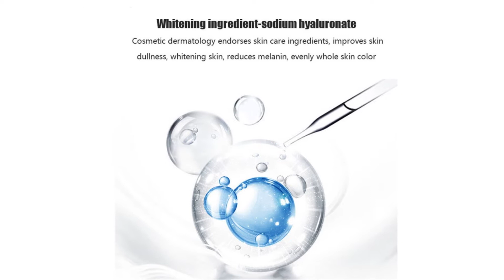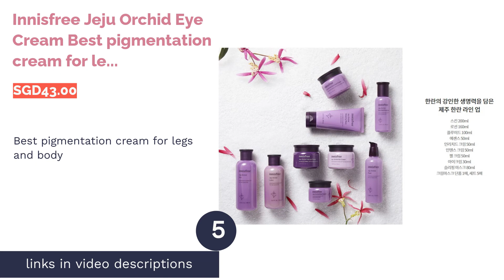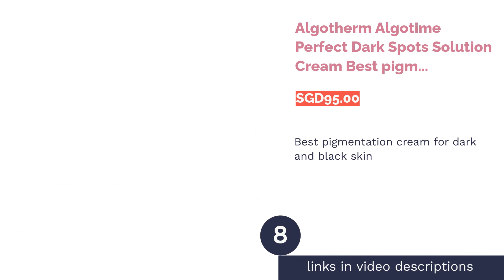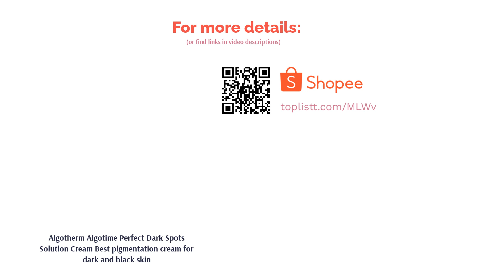🌵 8 Best Creams For Pigmentation in Singapore.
🌵 8 Best Creams For Pigmentation in Singapore | Lemongrass. Here are our editor picks:

00:00 Introduction

00:28 #1 - The Body Shop Vitamin E Moisture Protect Emulsion SPF 30 PA+++ Best pigmentation cream for lips (SGD37.00)

01:11 #2 - SK-II Whitening Source Derm Brightener Best pigmentation cream in Japan (null)

01:55 #3 - Caudalie Premier Cru The Cream Best for Acne Prone Skin and without Hydroquinone (SGD150.00)

 02:36 #4 - BellaWave WhiteWave Pigment Spot Corrector Best pigmentation cream for hands and neck (SGD158.00)

03:07 #5 - Innisfree Jeju Orchid Eye Cream Best pigmentation cream for legs and body (SGD43.00)

03:32 #6 - Clinique Even Better Dark Spot Defense SPF 50 Best pigmentation cream for oily skin with SPF (null)

04:07 #7 - Lierac Premium Silky Cream Absolute Best pigmentation cream for dry skin (SGD180.00)

04:34 #8 - Algotherm Algotime Perfect Dark Spots Solution Cream Best pigmentation cream for dark and black skin (SGD95.00)

05:05 Ending

Our youth is marked on our skin, and as we age, the signs become increasingly obvious. From dark patches, sun spots to uneven skin, it is found that hyperpigmentation causes more distress to women than wrinkles and fine lines.
How about taking that stress away by trying any of these products to restore your youthful radiance?